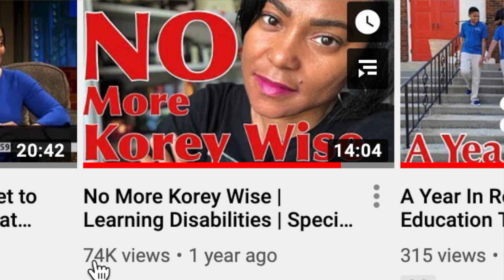My First YouTube Paycheck 2020 | How Much I Got Paid as a Teacher Youtuber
I received my first YouTube paycheck and I am giving the tea on how much I got paid as a Teacher Youtuber. I was super excited to create this video about my first Youtube paycheck, now I was a little hesitant about actually giving all the tea on how much I got paid as a teacher YouTuber, but if I can help someone else on their journey why not.

So what makes my first Youtube paycheck vid so special with so many out there, well I always hear stories of people getting LOTS of 💲; however, that is not my story, although I am still working toward getting that big payday.

⇩Timestamps⇩
3:00 Part 1: How long it took me to get monetized
11:19 Part 2: How long it took me to get paid (& how much I got paid)

Recording Device: iPhone
Editing: iMovie